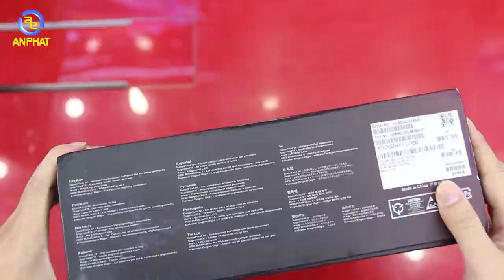Mở hộp mainboard Asus ROG X370 Crosshair VI Extreme - An Phat PC